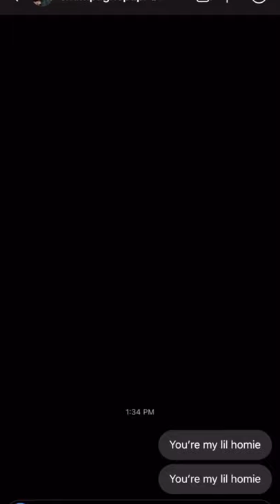Drake Dmed me this is insane im literally crying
Everyone wants a piece of this comedy